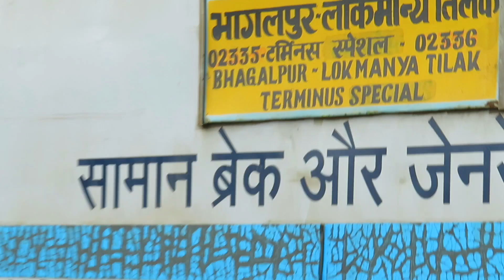भागलपुर - मुम्बई लोकमान्य तिलक टर्मिनस सुपरफास्ट डीजल इंजन द्वारा जसीडीह के रास्ते डायवर्ट किया गया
👍No Hype
👍No Bakwass
👍No
👍100% Genuine information @ FREE OF COST
👍For SUPPORTING US All of you Please SHARE our Channel VIDEOS, So that Views on Our Videos increases and Our channel Grows This will motivate me to Continue this work for you Further for long time.
👍All Comment Answered
👍Timely Information
👍Daily Update
👍All Query Resolved

भारी बारिश के कारण के मालदा मंडल के जमालपुर - साहिबगंज रेलखंड के मध्य रेल पुलों के निकट पानी के बढ़ते जलस्तर को देखते हुए इस रेलखंड पर संचालित की जाने वाली ट्रेनों के परिचालन में अस्थायी बदलाव किये गए हैं।

बाढ़ के कारण अंग एक्सप्रेस को डीजल इंजन द्वारा दुमका के रास्ते डायवर्ट किया गया

जमालपुर भागलपुर बाढ़ ट्रेन रद्द-ट्रेन डायवर्ट-शॉर्ट टर्मिनेट पूरी जानकारी

बाढ़ के पानी के कारण भागलपुर जमालपुर के बीच ट्रेनों का परिचालन बंद, कैंसिल और डाइवर्ट

Due to Flooding Near Bariarpur Train Operations has been suspended In Bhagalpur Jamalpur Section

JMP-BGP सेक्शन में बाढ़ के कारण 02367/68 02335/36 09147/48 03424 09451/52 ट्रेन देवघर होकर चल रही है

Bhagalpur to Sahibganj = NO TRAIN
Bhagalpur to Jamalpur = NO TRAIN

Howrah Jamalpur becomes Fastest Train to Cover Bhagalpur - Rampurhat Section via Dumka

Trains Short Terminated

- 03401/02  Danapur Bhagalpur Intercity Express at Jamalpur

- 04411/12 Anandvihar Bhagalpur Garibrath at Jamalpur

Trains Cancelled:

- 03431/32 Sahibganj Jamalpur MEMU

-03241/42 Rajendranagar Banka Intercity

-03410/09 Kiul Malda Intercity

-03235/36 Sahibganj Danapur Intercity

-05553/54 Jayanagar Bhagalpur Express

-03419/20 Bhagalpur Muzaffarpur Jansewa Express

Train Diverted-

- 03024/23 Gaya Howrah Express Special Via Kiul Asansol

- 05956/55 Delhi Kamakhya Brahmaputra Mail via Katihar

-05620/19 Kamakhya Gaya Express via Katihar, Patna

- 05647/48 LTT Guwahati Express Special Via Katihar

- 03484/83 & 03413/14 Delhi Malda Town Farakka Express Special via Katihar

-05625/26 Agartala Deoghar Express via Barauni , Kiul, Jasidih

-04004/03 & 03429/30 & 03435/36 Malda Newdelhi/Anandvihar Express via Katihar

-03415/16 Malda Patna Intercity via Katihar

-03023/24 Gaya Howrah Express via Asansol

-02253/54 YPR-BGP ANGA Express via Dumka

-02349/56 Godda Newdelhi Humsafar via Banka, Jasidih

-03423/24 Bhagalpur Ajmer Express via Banka, Jasidih

-05098 Jammmutawi Bhagalpur Amarnath Express via Jasidih Banka